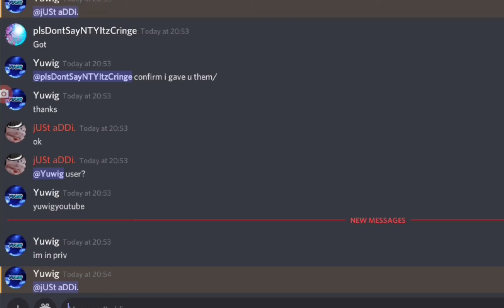Middleman #18 | NFR Shadow Dragon for PSX.